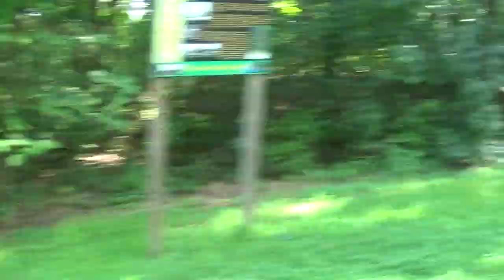Hudson Valley Duathlon 2017 Cycling the Dutchess County Rail Trail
Ride round trip the Dutchess County Rail Trail and Kayak the Hudson River to the Newburgh Beacon Bridge and back to the Newburgh Rowing Club location.  See Denise and Fema ride over Walkway over the Hudson River Trailway on Saturday August 26, 2017..